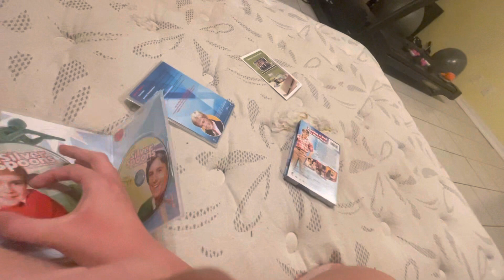Silver spoons the complete first season dvd overview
Here is a dvd overview of silver spoons the complete first season

Company: Sony Pictures home entertainment

Release date: June 19, 2007

Aspect Ratio: 1.33.1

Runtime: 536 minutes

Type of dvd: slimline box set